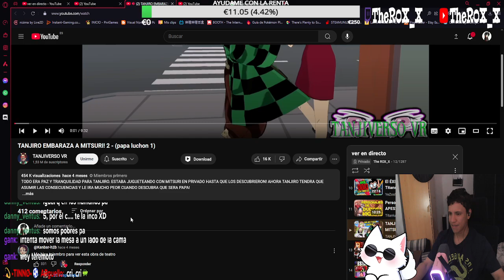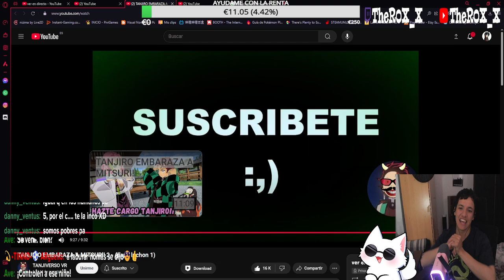ROX_X REACCIONA A "TANJIRO EMBARAZA A MITSURI! 2 - (papa luchon 1)" by TANJIVERSO VR